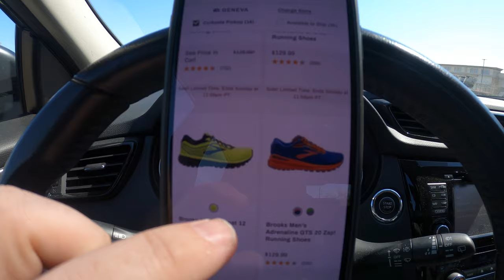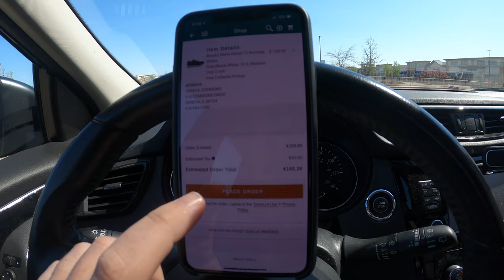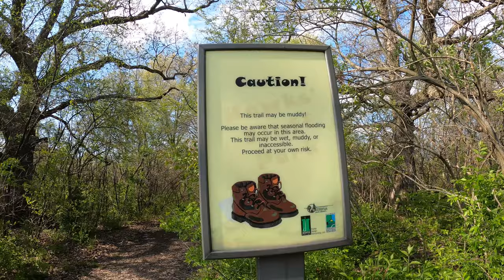Training for First Triathlon - Bought my first running shoes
In this video I buy my first pair of running shoes as a part of training for my first triathlon.  Will I notice a difference? Are they worth it?